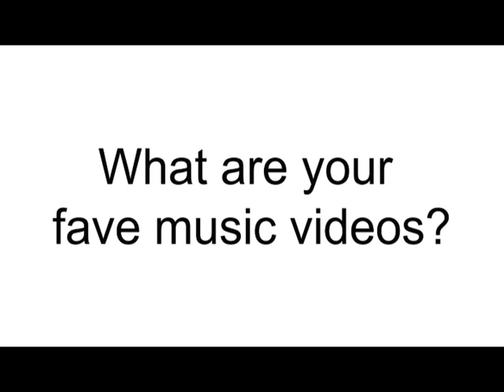Top 5 Music Videos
I countdown my fave music videos

Camera: Canon 750D
Mic: Tascam DR-10 SG
Edited on: Premier Pro